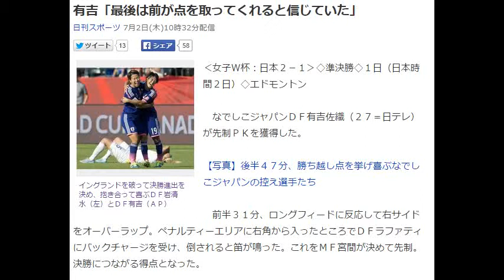有吉「最後は前が点を取ってくれると信じていた」なでしこジャパン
有吉「最後は前が点を取ってくれると信じていた」

イングランドを破って決勝進出を決め、抱き合って喜ぶＤＦ岩清水（左）とＤＦ有吉（ＡＰ）
‹女子Ｗ杯：日本２－１›◇準決勝◇１日（日本時間２日）◇エドモントン

　なでしこジャパンＤＦ有吉佐織（２７＝日テレ）が先制ＰＫを獲得した。

【写真】後半４７分、勝ち越し点を挙げ喜ぶなでしこジャパンの控え選手たち

　前半３１分、ロングフィードに反応して右サイドをオーバーラップ。ペナルティーエリアに右角から入ったところでＤＦラファティにバックチャージを受け、倒されると笛が鳴った。これをＭＦ宮間が決めて先制。決勝につながる得点となった。

　試合後は笑顔で試合を振り返り「（ロングフィードを出した阪口）夢穂にボールが入った瞬間、相手の裏に出てくると思っていました」。プレーヤー・オブ・ザ・マッチにも選ばれ「後ろが点を取られなければ、最後は前が点を取ってくれると信じていました」とすがすがしい表情で語った。

　５日（日本時間６日）の決勝は米国戦。「１試合１試合、チームとして成長しているので、新しいチームとして挑みたい」と連覇へのイメージを膨らませた。